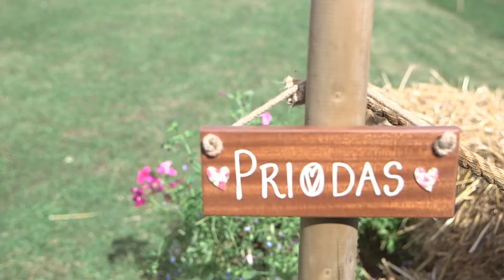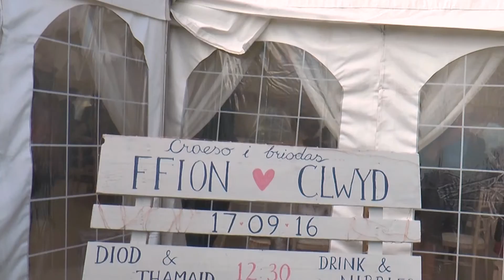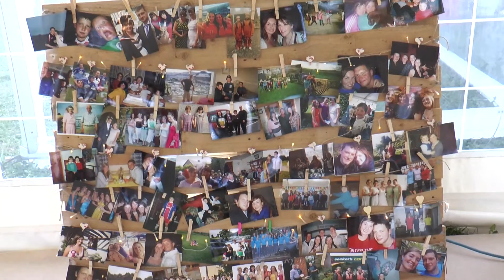Ffion & Clwyd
Woodpecker Films